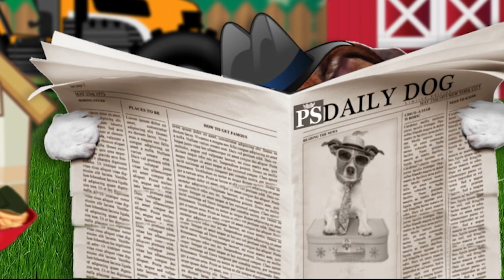Old MacDonald Had A Farm cartoon Song for Kids at Home Kids Video Nursery Rhymes Song for baby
Best Popular Nursery Rhymes cartoons Kids Video - Old MacDonald Had A Farm. This Kids video about Old MacDonald and Animals on Farm. Learn Names Farm's Animals and Animal's sound at home. Your Children and Toddlers will be Play, Sing and Dance with Old MacDonald Had A Farm song at home.  Enjoy Video for Kids and Baby at home!

☀Lyrics Old MacDonald had a farm song for ☀

Old MacDonald had a farm, ee-ah-ee-ah-ooh,
And on that farm he had some Cows, ee-ah-ee-ah-ooh,

And on his farm he had some pigs, ee-ah-ee-ah-ooh.

And on that farm he had Dog, ee-ah-ee-ah-ooh.
With a woof-woof here and a woof-woof there
Here a woof, there a woof, everywhere a woof woof

And on that farm he had Sheeps, ee-ah-ee-ah-ooh.
Here a baa, there a baa, everywhere a baa baa